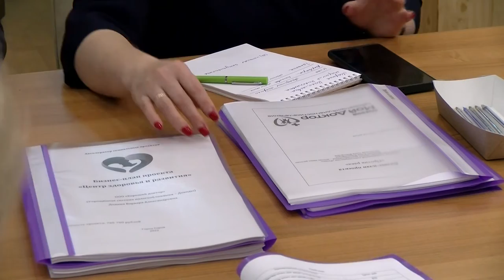В Центре поддержки предпринимательства прошел акселератор социальных проектов